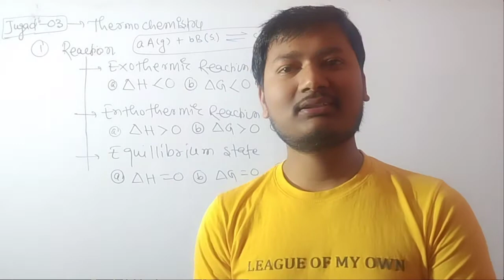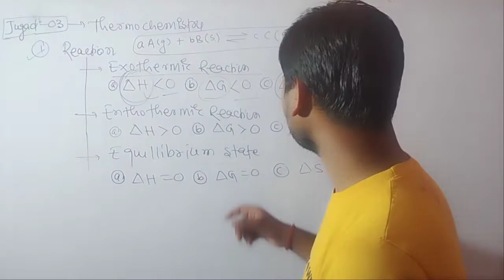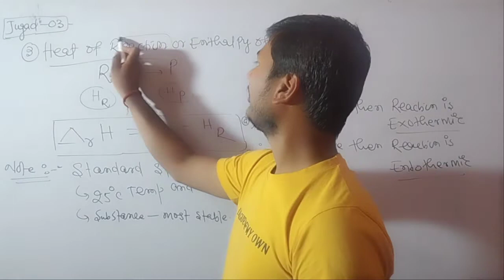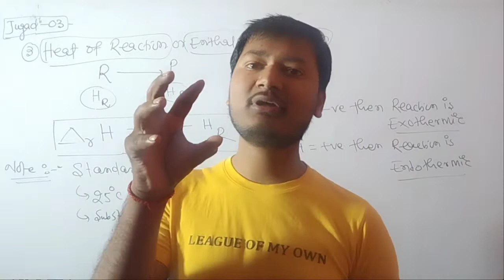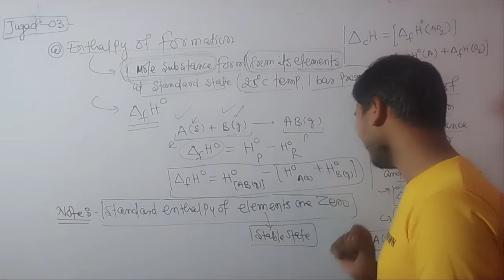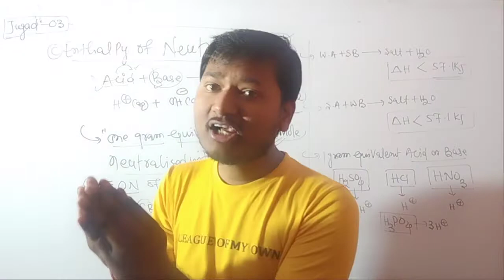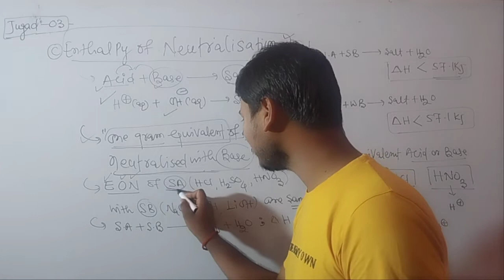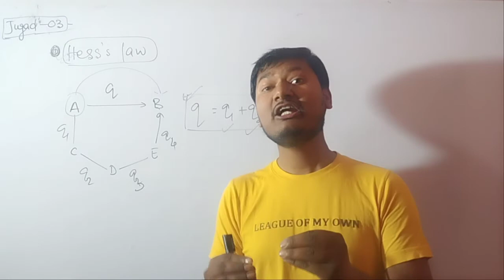Thermodynamics | Jugad 03 | Thermochemistry | NEET & JEE 2022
I am so happy to start New journey "Mission Jugad"
This mission only for NEET & JEE  2022 students
In this mission my Target is
1. Only 100 days for 5000 Questions
2. per day 50 Questions
3. All questions are previous year
4. All questions discuss with "Bahut badhiya badhiya Jugad"

neet2022 jee2022 bejod chemistry

5. Thermodynamics Jugad 03 Concept

15. Chemical Bonding Jugad 03 Previous year questions of NEE & JEE ( 10 Questions)

16. Chemical Bonding Jugad 03 Previous year questions of NEE & JEE ( 15 questions)

18. Complex Compound Concept ( Isomerism of Complex Compound)